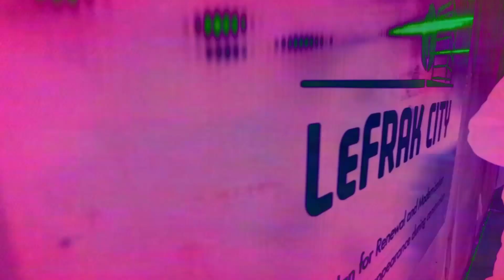Big Ant ft. S.killz - Salute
Dnatakeover.com
Dna first track in about a year is vid Shot in Lefrak City Big Ant S.Killz and Kea Devay have been in the lab for about a year just recording music so their fans can have a large body of work to choose from Please Visit our website dnatakeover.com